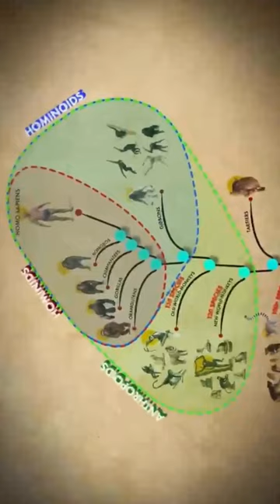History of Mankind P2#science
trendingshorts# trendingshorts
ort#shortsvideo#shortfeed
beshort#shortsvideo
leftover roti recipe market sey bhi tasty wrap#shorts#ytshorts leftover roti recipe market sey big tasty wrap#shorts#ytshorts
+ funny tiktoks
ratio